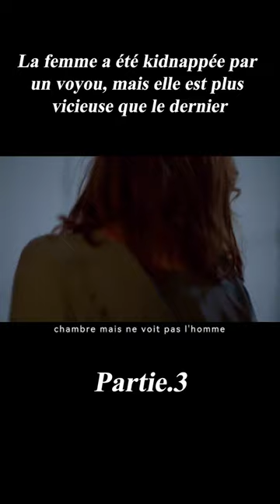La femme a été kidnappée par un voyou, mais elle est plus vicieuse que le dernier#cinema